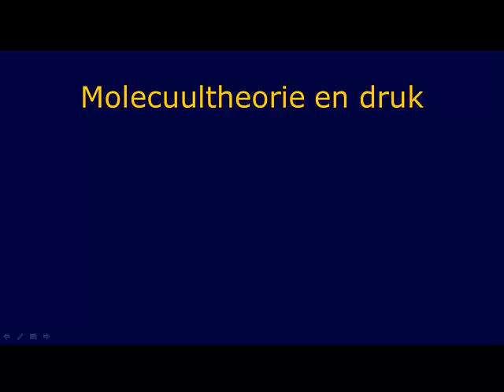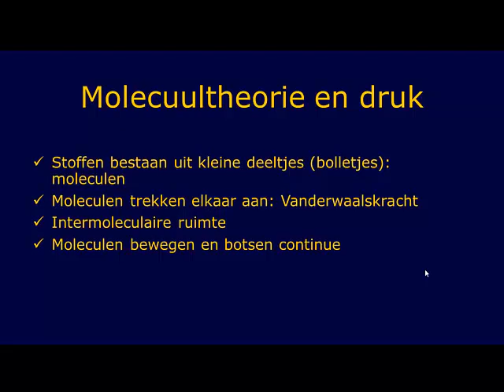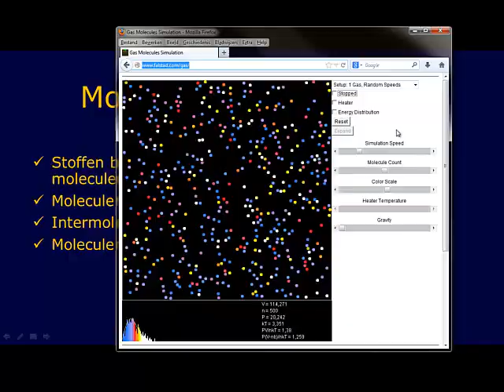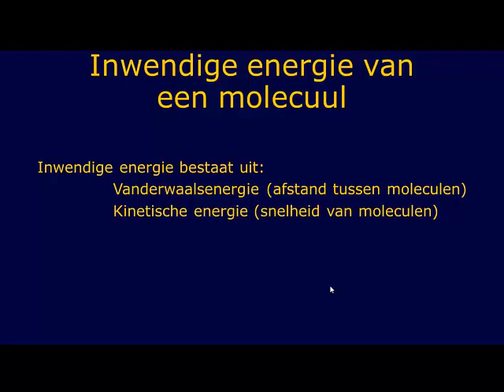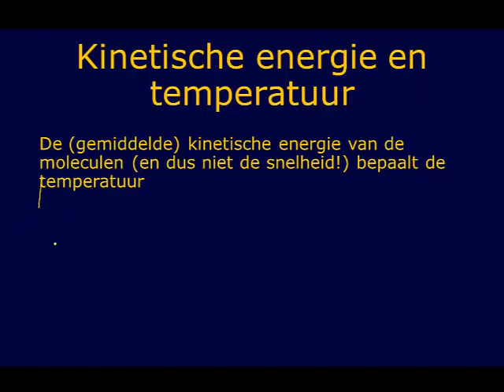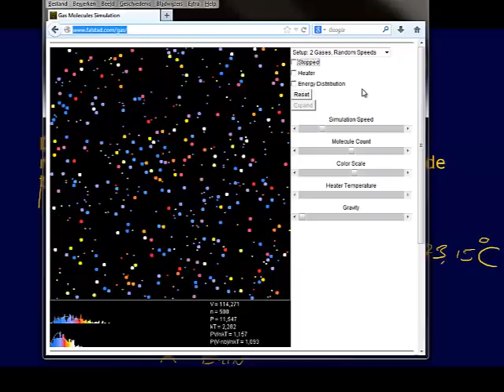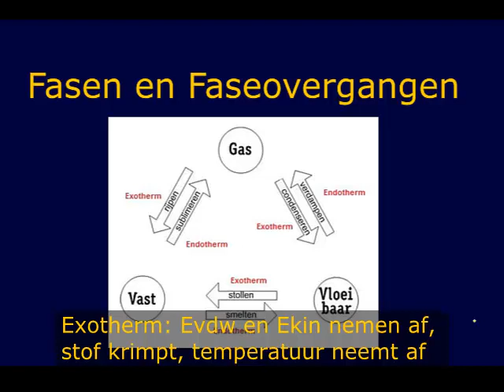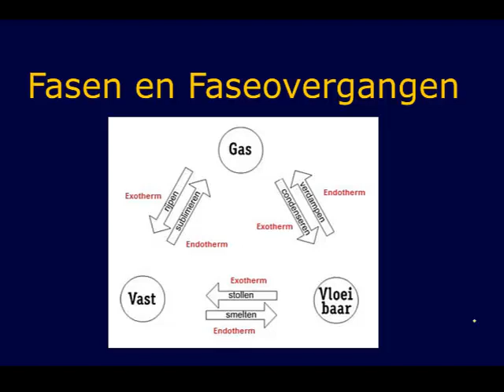Molecuulmodel en Temperatuur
VWO6 Wat is temperatuur, molecuulmodel